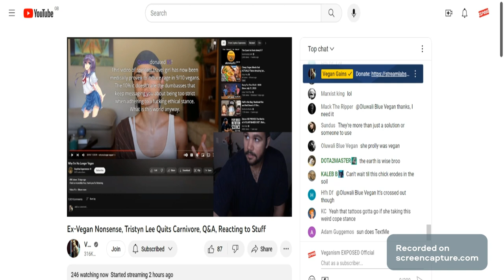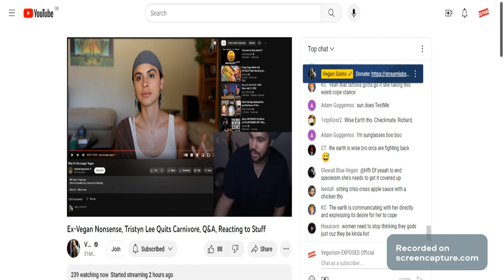Vegan Gains Says Only 10% of All Vegans Are True Vegans. The others are Serving Cats Meat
New content